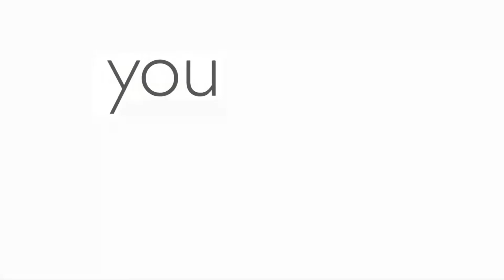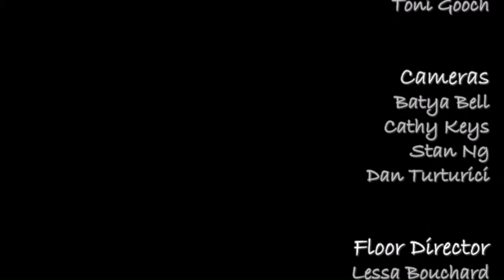S01E02: Rags to Riches - Colombian Refugee Becomes Silicon Valley Leader!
"You Belong Here” is a TV series highlighting inspiring immigrant professional women from around the world. You will hear their immigrant journeys, challenges, and successes. They also share practical tips on how they are living wholehearted American dreams.

This episode features Colombian American Maria Salamanca. Host and Producer, Porcia Chen Silverberg, speaks with Maria about her story of coming to America as a young refugee to becoming a successful venture capitalist in Silicon Valley.

Please share your comments below. What topics would you like to see in future episodes?